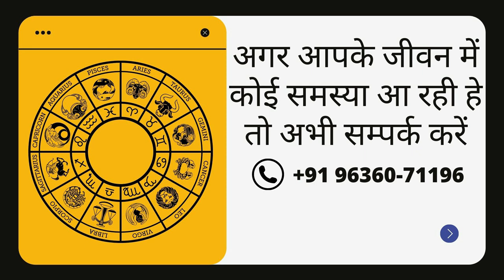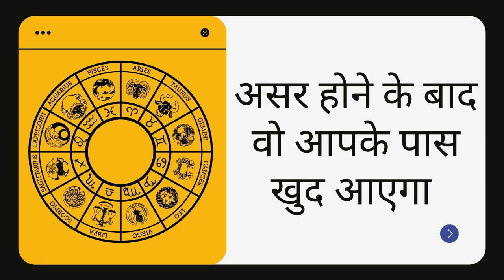शनिबार को यह बोलते ही देने आएगी आपके कमरे में वशीकरण होते ही गुलाम आपकी